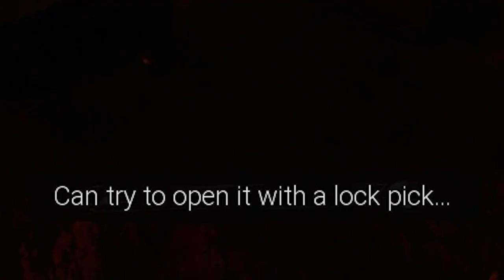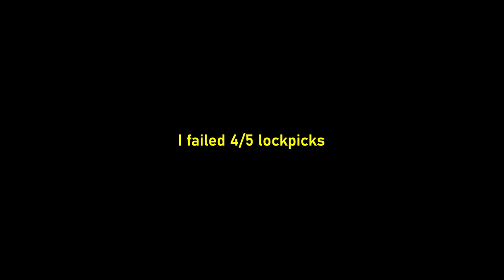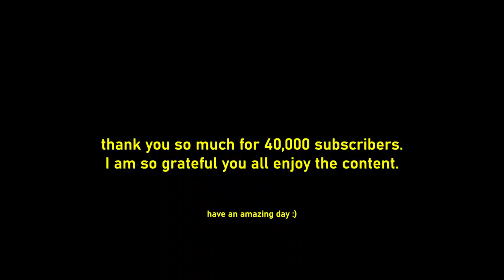The Incredible New Survival Game You Never Tried...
Today Rye played 'The Parasites'. A reasonably new demo that tested Rye's resillience.